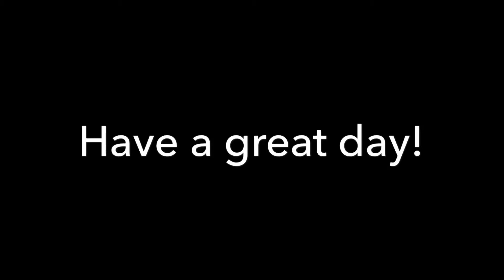TRIPLE ONE TAP - Rainbow Six Siege Ranked Highlights